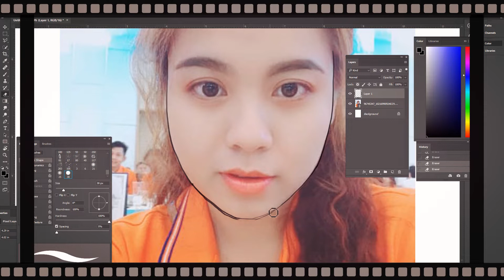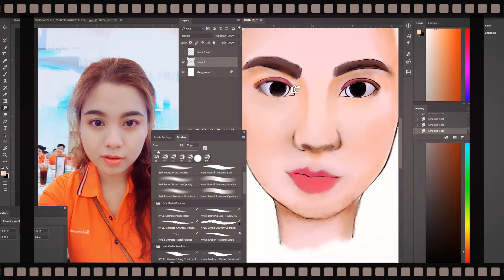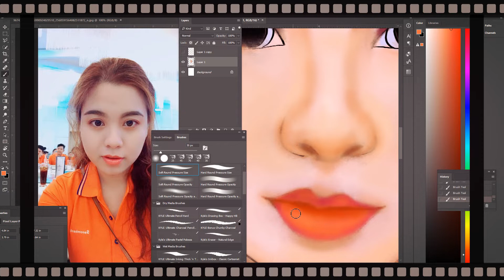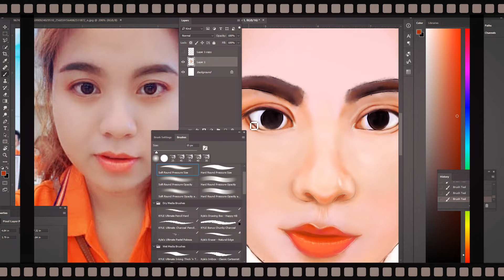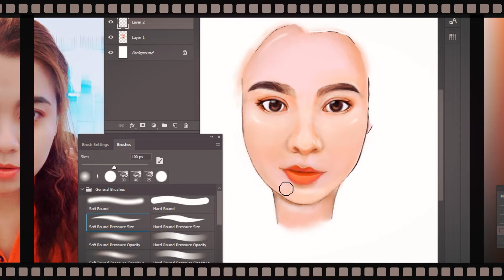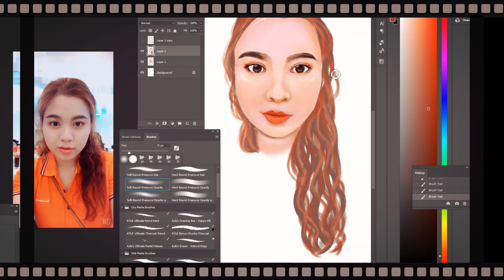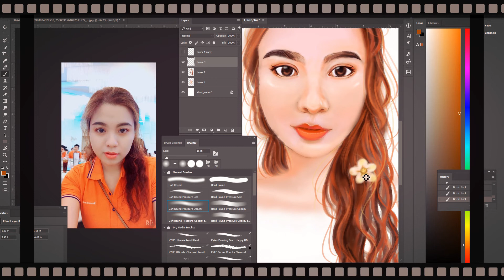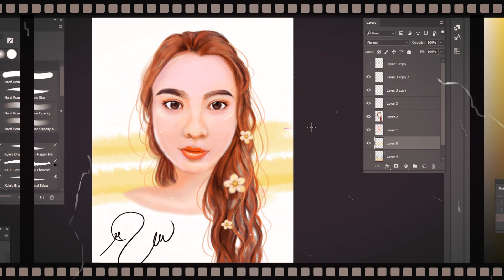[ Draw_everyday] Let's draw THE ORANGE GIRL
Ngày xanh xanh, mây trắng trắng,...
Hi! mọi người, video này là video đầu tiên trong chủ đề [ Draw_everyday] lần này của mình.
Mỗi ngày mình sẽ chọn ngẫu nhiên một hình của ai đó để vẽ, trau dồi kĩ năng, cũng như đem lại niềm vui cho mọi người!
Nếu bạn thích, hãy gửi ngay cho mình một hình ảnh của bạn vào gmail:
Xong rồi, bạn chỉ cần cmt bên dưới, và thông báo cho mình biết là được nè!

Let's start